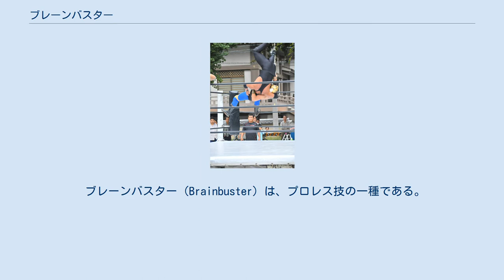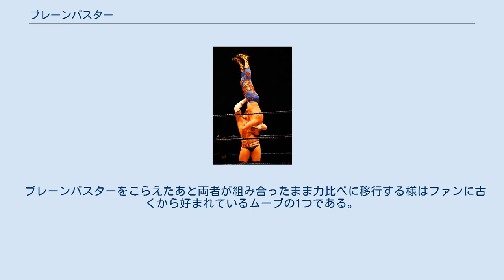ブレーンバスター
一般的なブレーンバスターの形。
 ブレーンバスター（Brainbuster）は、プロレス技の一種である。
日本名は脳天砕き（のうてんくだき）。
 かつてはブレーンバスターをパイルドライバー、バックドロップ、ジャーマン・スープレックスと並ぶ四大必殺技と形容することもあった。
 多くの派生技が存在するが基本的な形は、相手を逆さまに抱え上げて後方へ投げ、相手の背面をマットへ叩き付けるというものである。
 しかし、最初に考案された形のフォームは現在の基本形とは異なり、相手を上下逆さまの状態で落下させた相手の頭部を打ちつけるという形であった。
しかし、危険すぎるため、改良がなされて背面から落とす形に変化して、それが定着して現在に至っている。
背面から落とす技であるのに「ブレーンバスター」、「脳天砕き」という名称なのは、その名残である。
 だが、1990年代前半に相手の頭部を打ちつける形が再び、使用されはじめ、すでに「ブレーンバスター」、「脳天砕き」の名称が定着していた背面から落とす形と区別するため、垂直落下式、元祖、オリジナルの単語をブレーンバスター（脳天砕き）の技名の前に付けて呼ぶようになった（なお、厳密には垂直落下式と元祖（オリジナル）は若干違いがある。
詳細は後述の「起源」を参照）。
 ただし、海外では事情が異なり、相手の頭部を打ちつける考案時のフォームが使用されなくなり、背面から落とすフォームが使用され始めたとき、混同を避けるため、背面から落とす形の方をバーティカル・スープレックス（Vertical Suplex）と呼んで明確に区別している。
 開発者はキラー・カール・コックスとされる。
アメリカ南部でコックスと抗争していたディック・マードックも名手として名を馳せた。
両者共に頭部を下にした体勢から垂直に落とすスタイルのブレーンバスターを使用していた。
 なお、現在のプロレス界で垂直落下式ブレーンバスターと呼ばれている技は相手の頭部を打ちつける点で共通しているものの厳密にいえば、コックスやマードックが使用していたものとはフォームなどが若干異なる。
彼等のブレーンバスターの特徴は自身は完全に倒れ込まず、尻餅をつくような体勢になりながら相手を頭部からマットに落とす点にあり、これに対して近年使用されている垂直落下式は受身をとり易く改良されたものである。
このため、コックスやマードックが使用したブレーンバスター及び、それとほぼ同型のものを「元祖ブレーンバスター（オリジナル・ブレーンバスター）」と呼んで現在は一般化している垂直落下式と区別する場合もある。
例として小橋建太はコックスらと同型のブレーンバスターを「リアル・ブレーンバスター」と称して通常のものと使い分けている。
また、テレビゲームなどでも同様の例がある（詳しくは後述の「追記」を参照）。
 一方、相手を背面から投げ落とす形のブレーンバスターの開発者はサイクロン・ネグロであるとされる。
垂直落下式は危険性が大きいが反り投げ式は見た目が派手でマットに叩きつけたときの音も大きく、なおかつ安全であるなどの理由から、この方式が広く普及したといわれている。
この反り投げ式ブレーンバスターは、多くのレスラーが得意技として用いた。
現在では、この形のブレーンバスターで決着がつくことはほとんどなく、試合序盤から中盤で出される繋ぎ技や痛め技として用いられている。
 両フォームに共通だが、技を掛ける際に受け手と掛け手の組み方が全く同じになるため、相手に投げ返される危険性が常に伴う技といえる。
 ブレーンバスターをこらえたあと両者が組み合ったまま力比べに移行する様はファンに古くから好まれているムーブの1つである。
 セカンドロープから仕掛ける雪崩式。
 ブレーンバスターで持ち上げて一旦静止した状態。